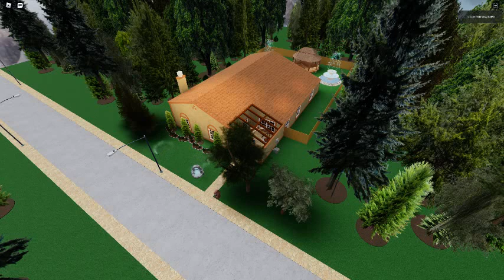Ceiling Fan 4957 In Toucan Fan's Haunted Fan Land